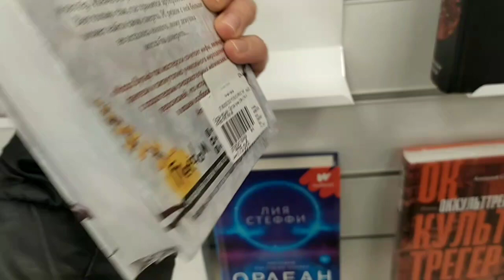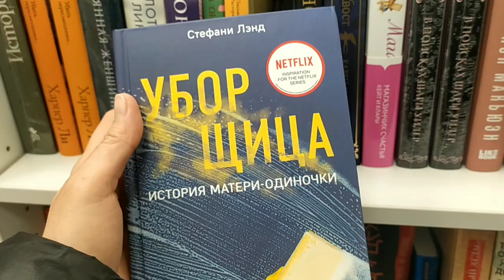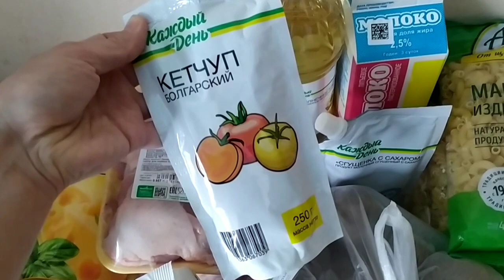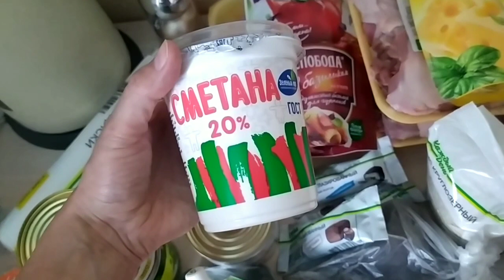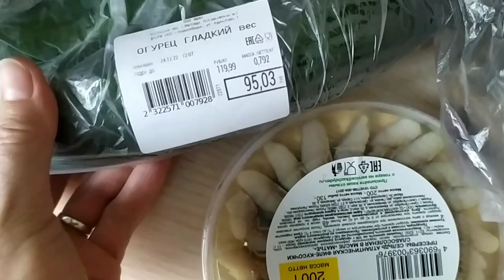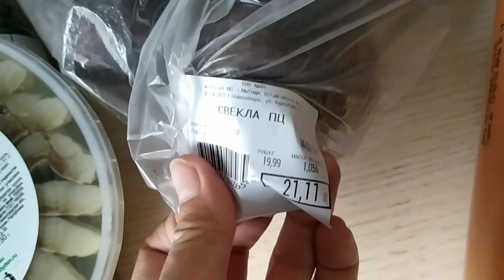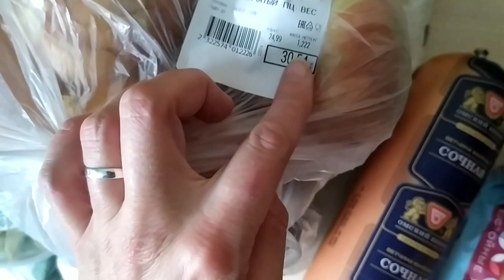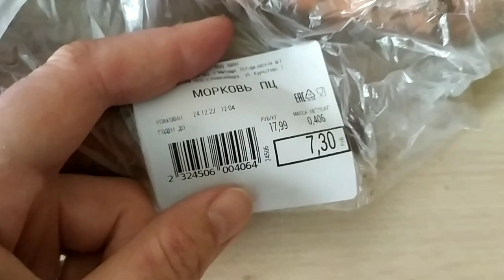ГОРОДСКАЯ жизнь :Нас замело🔥Закупка продуктов в Ашан🔥обзор покупок 🔥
Меня зовут Ирина. В конце 2021 г я купила домик деревне и переехала жить, не имея никакого опыта жизни в деревне. Но жизнь в деревне оказалась не для меня и я уехала обратно в город. Показываю свою  жизнь, свои радости и горести😊
Если вам интересна жизнь реальных людей то предлагаю вам
Вам не сложно, а каналу полезно🔔

ВСЁ САМОЕ ИНТЕРЕСНОЕ ВПЕРЕДИ
Мой Insta irinvladi